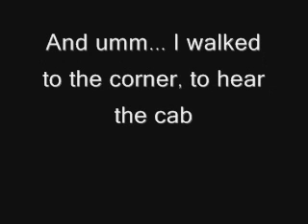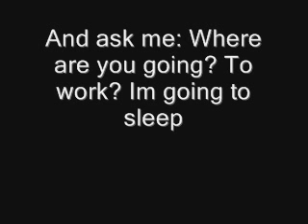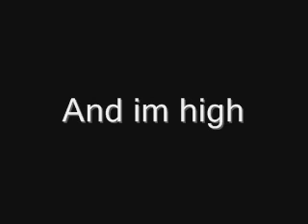Judgements - DJ Yarek (Lyrics)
DJ Yarek, a new electro music star. This is a remix from 6:50 a.m. from DJ Yarek, hope you like it. The best song yet from him.